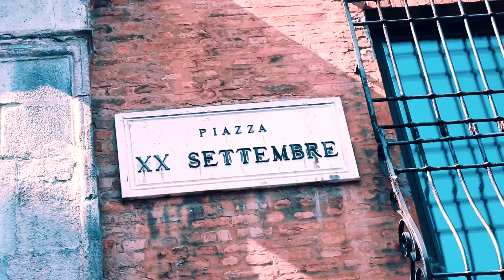Modena through my eyes - Parte 4 - Scorci suggestivi, indigestioni varie e concerti improvvisati